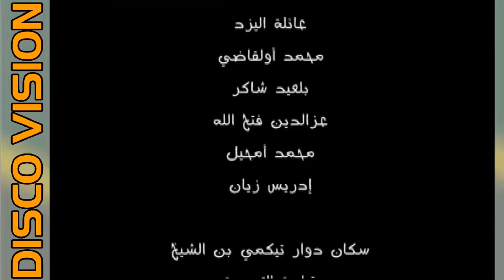Film Boulgana vol 1 | 1 فيلم أمازيغي للعربي الهداج بولكانة😍جزء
Film Boulgana vol 1 | 1 فيلم امازيغي للعربي الهداج بولكانة😍جزء

 يقولون الموسيقى غذاء للروح ونقول نحن مرحبا بروحكم لنغذيها أهلا بكم في محفل ثاني أكسيد المرح والنشاط في قناتكم جميعا اشتوكة فيزيون التي تتحف مسامعكم بأرقى مستجدات الأغنية الأمازيغية الخالدة وتسحر انظاركم بافلامها الرائعة .

فجمعنا الله وإياكم في ألفة المحبة والسرور ودائما وابدأ ننتظر مؤازرتكم ، إعجابكم، إقتراحاتكم ، والأهم تدخلاتكم البناءة
لأننا بكم ولكم ولا نملك سوى انتم
فمعا نحو الأفضل